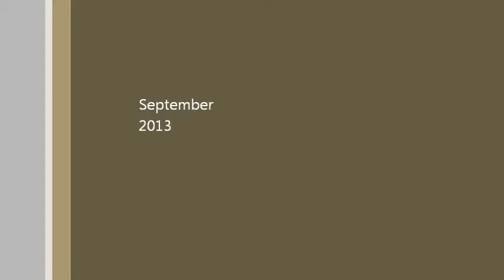Vous qui faites l'endormie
Donald Hartmann, bass-baritone, sings, "Vous qui faites l'endormie" from FAUST, by Charles Gounod.  In performance, September 2013, the University of North Carolina at Greensboro, Aycock Auditorium.